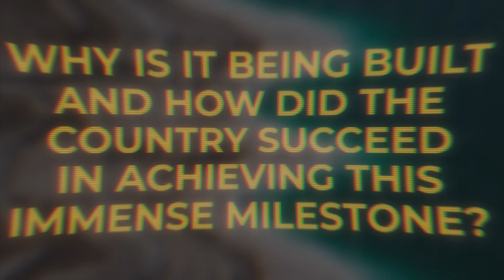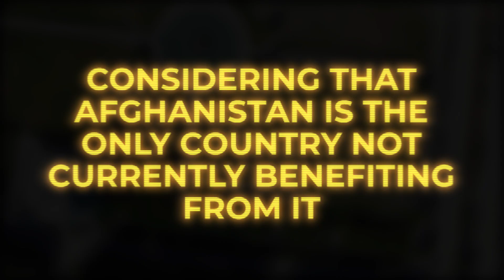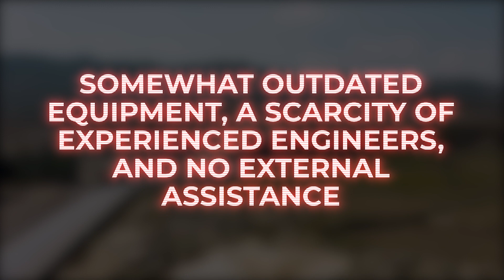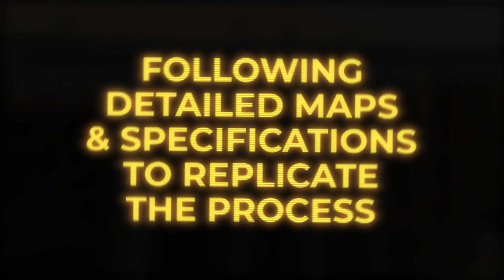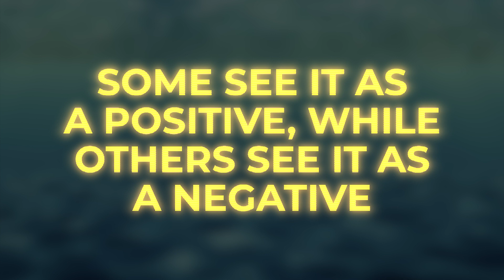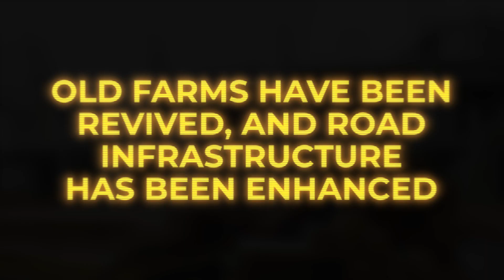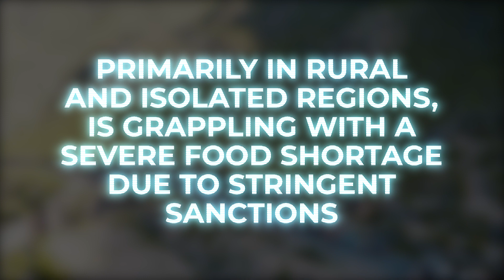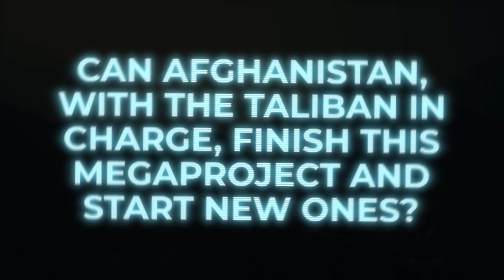Afghanistan is Building Longest Artificial River in the Desert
Despite its difficult history, Afghanistan has embarked on its first megaproject, the Qosh Tepa Canal, a massive artificial river. This project, undertaken without foreign aid or engineering guidance, has the potential to become one of the world's longest and largest irrigation canals when finished.

In today’s episode, we will explore how Afghanistan is Building Longest Artificial River in the Desert .